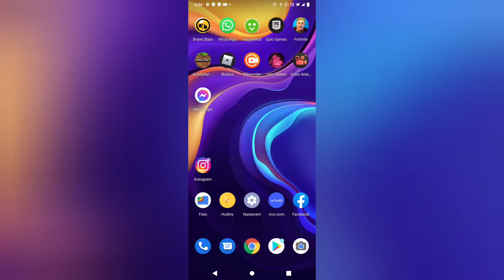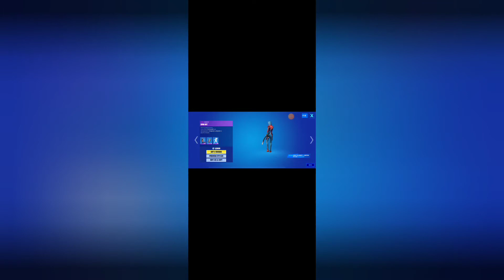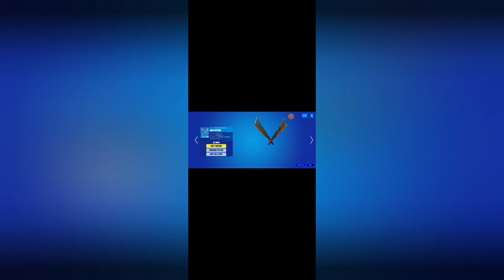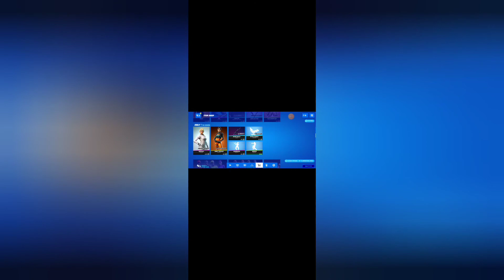items shop 23.8.2021